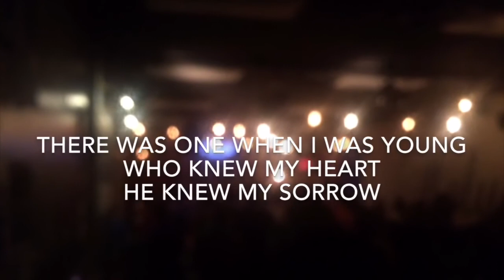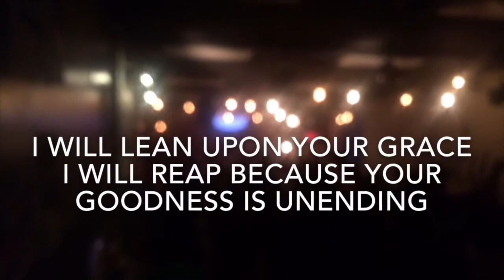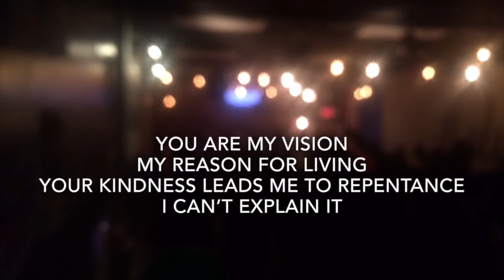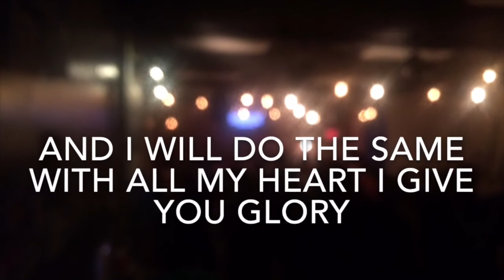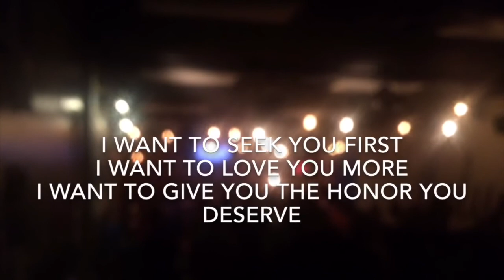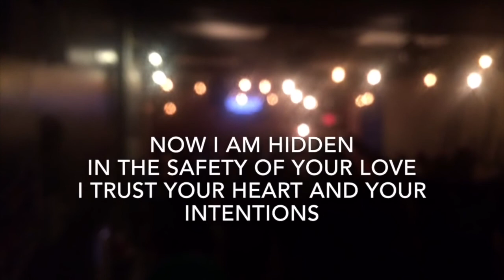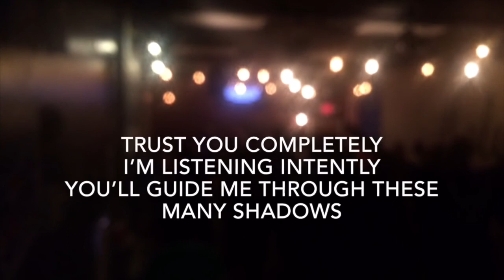Caribbean Christian Fellowship July 15th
Continuing through the book of John. John 4:27-42